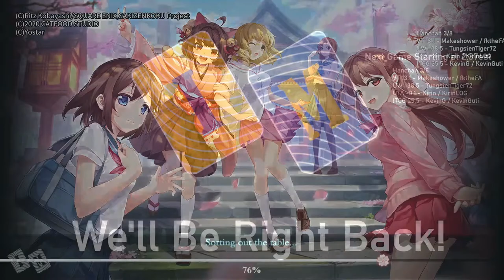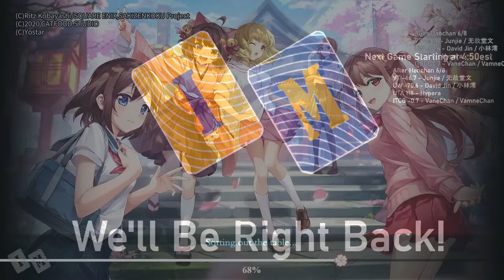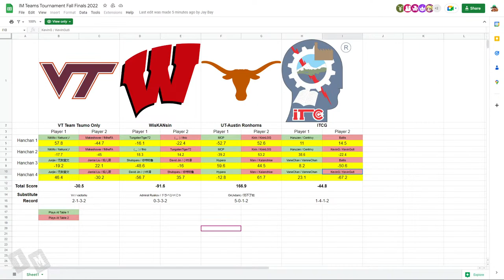2022 Fall Semester Teams Finals!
Four teams going head-to-head to see who is the best for the fall semester! All teams will have four players, and two games will be occurring simultaneously.
The finalists are: Virginia Tech, University of Wisconsin, University of Texas Austin, and Instituto Tecnológico de Ciudad Guzmán!